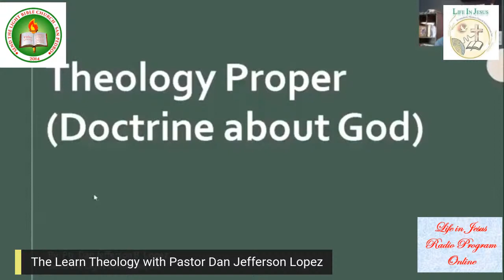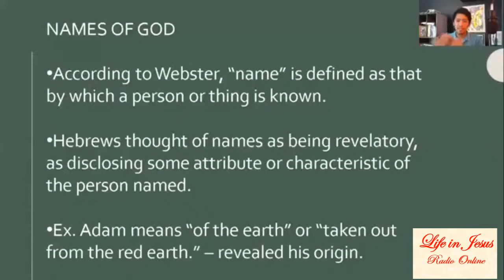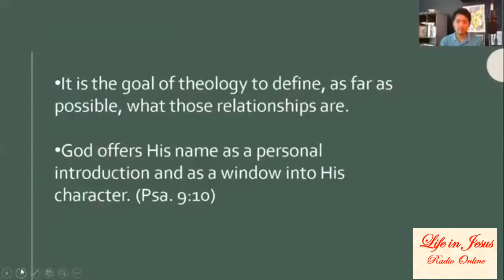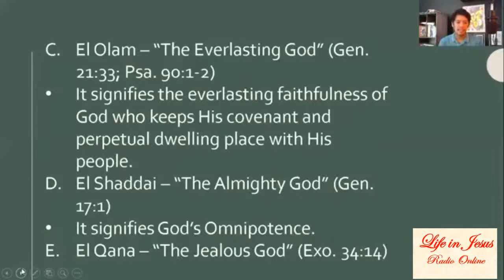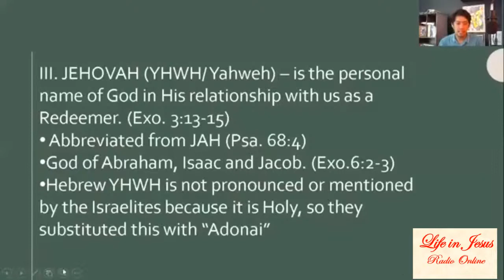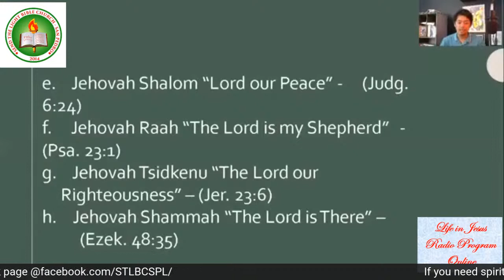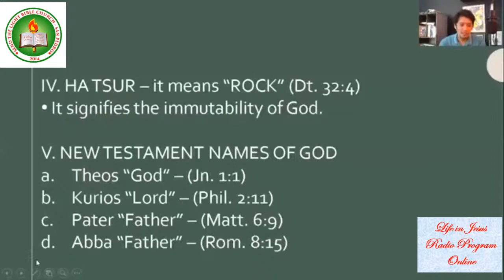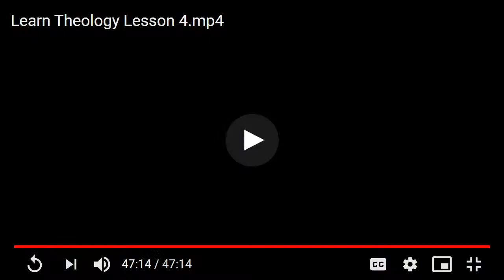THE LEARN THEOLOGY WITH PASTOR DAN JEFFERSON LOPEZ 8/29/2020